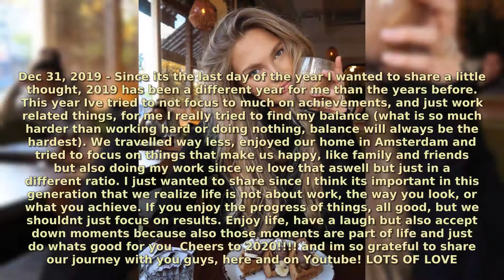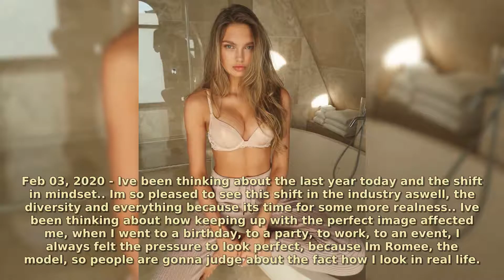Romee Strijd | Real Life Moments 2020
Romee Strijd
19 July 1995 (age 24)
Zoetermeer, South Holland, Netherlands
Nationality Dutch
Occupation Model
Years active 2009–present
Modeling information
Height 1.81 m (5 ft 11 ⁄2 in)
Romee Strijd was confronted by a scout when she was 14 and turned it down as she wanted to pursue a different career. Later on she decided she wanted to give modeling a try and contacted agencies. In 2011, Strijd signed with the DNA Model Management agency. In March 2017 she announced via her Instagram that she is now represented by IMG Models Management. She has appeared in editorials for British, German, Spanish, and Dutch Vogue, French and Dutch Elle, Spanish Harper's Bazaar, Dutch Marie Claire, and French Madame Figaro.